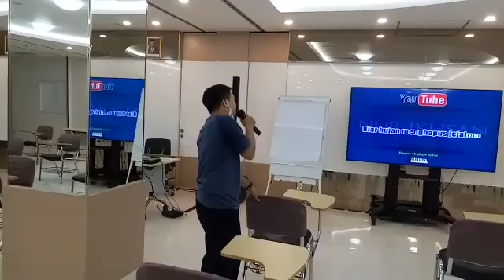hiburan dulu guysss